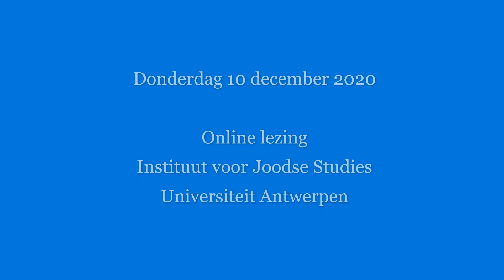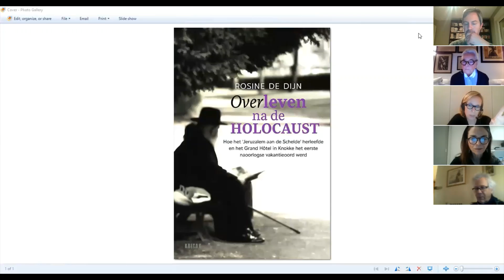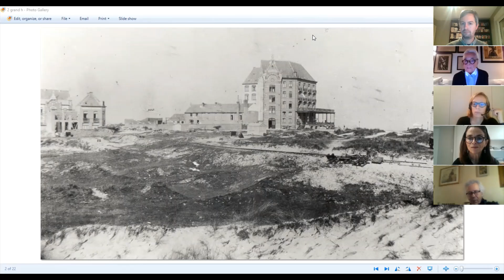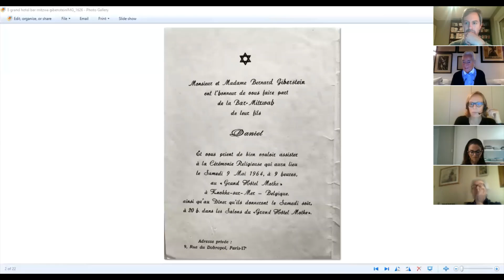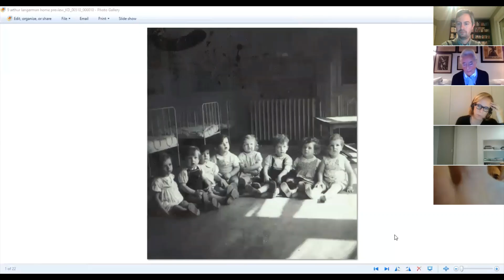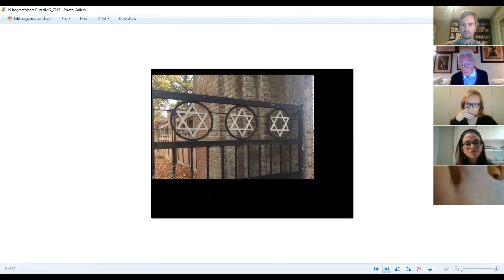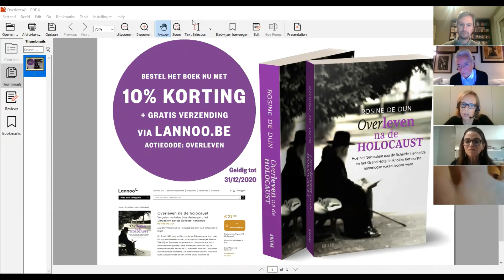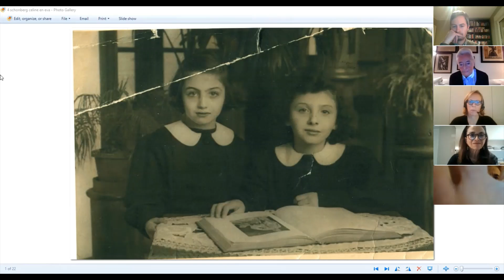Overleven na de Holocaust, Antwerpen en Knokke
Boekvoorstelling "Overleven na de Holocaust"
Rosine De Dijn (auteur) in gesprek met Friedl' Lesage (VRT Radio 1)

Donderdag 10 december 2020
Online lezing Instituut voor Joodse Studies
Universiteit Antwerpen